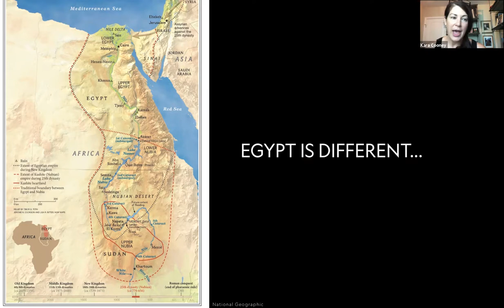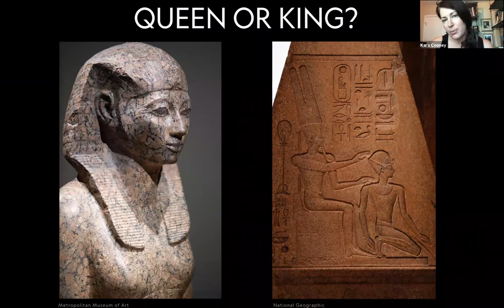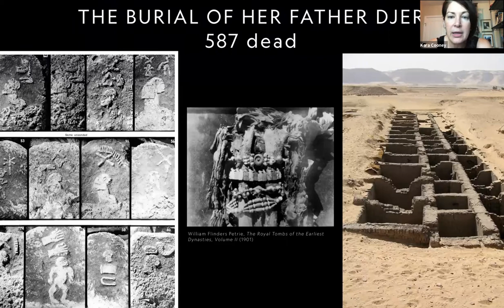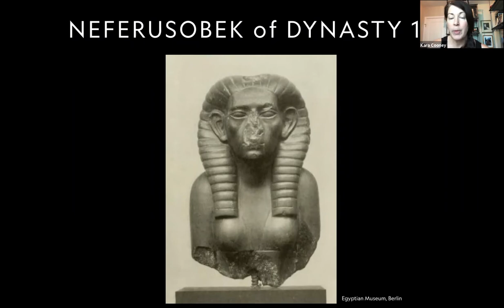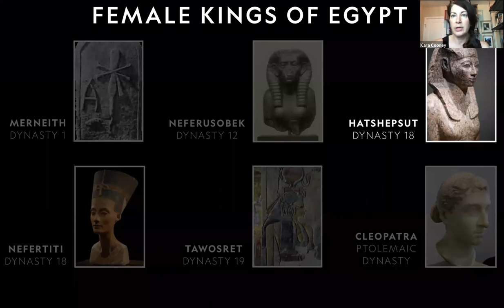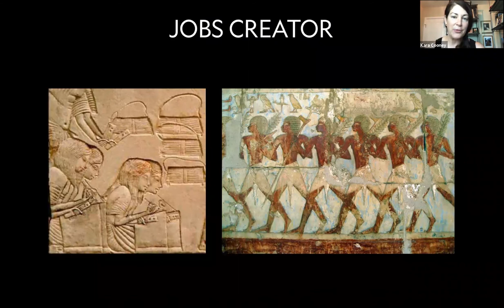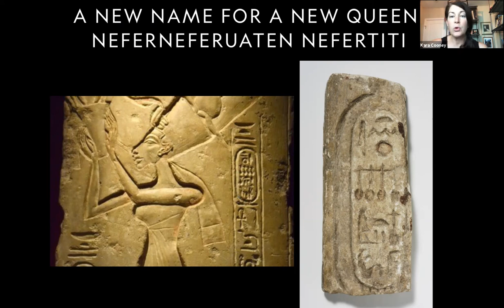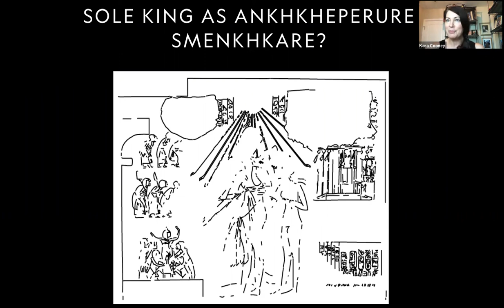Global Speed: Egypt with Dr. Kara Cooney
Global Speed is a community lecture series featuring international figures in the art world, to entertain and inform on global art topics

Lecture Topic: The Women Who Ruled the World

Almost no evidence of successful, long-term female leaders exists from the ancient world – in the Mediterranean, Near East, Africa, Central Asia, or East Asia. Only the female king of Egypt, Hatshepsut, was able to take on formal power for any considerable length of time, and even she had to share power with a male ruler. Given this social reality, how then did Hatshepsut apply her political genius and negotiate her leadership role? This lecture will work through the ample evidence for Hatshepsut’s reign in an attempt to find the woman behind the statues, monuments, stelae, and obelisks.